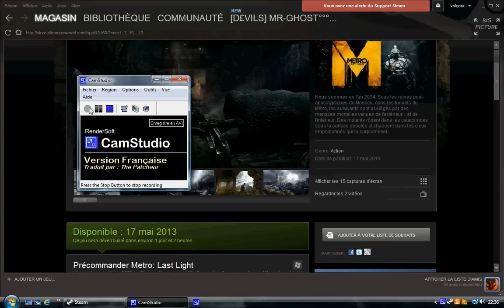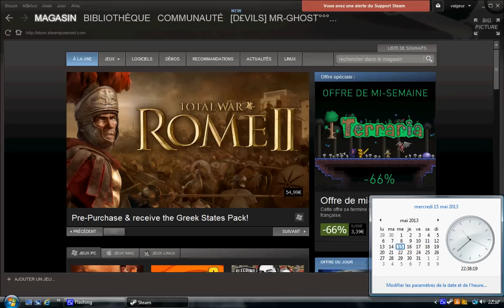Grand jeux concours METRO Last Light! Tirage au sort reporté aux lundi 20 mai sorry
Salut à tous aujourd'hui je vous fais l'opportunité de participer à un concours pour gagner le jeux METRO Last Light Abonnez vous et écrivez "Je participe dans les commentaires" Le jeux peut etre gagner que sur !PC! via !STEAM! ne me demandez pas je participe sur ps3 ou Xbox je n'accepterais pas Le tirage au sort aura lieu soir le 18 ou 19 mai soyez nombreux à participer !